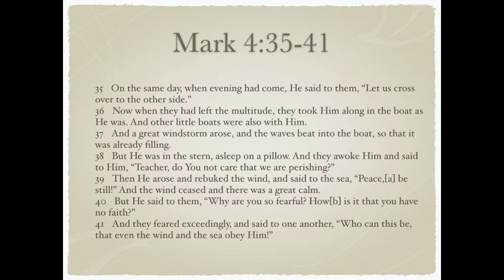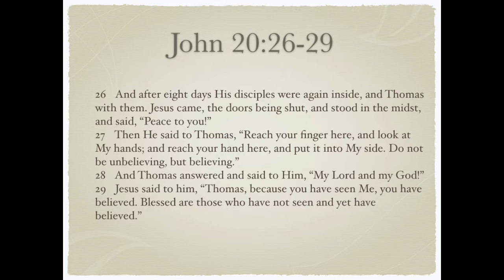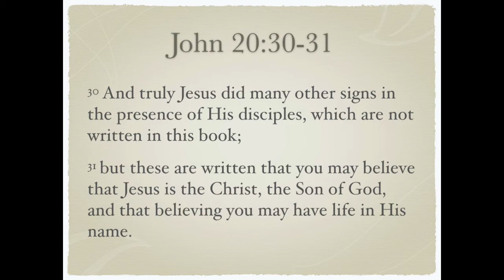Youth Lesson | Peace, Be Still! | April 1, 2020